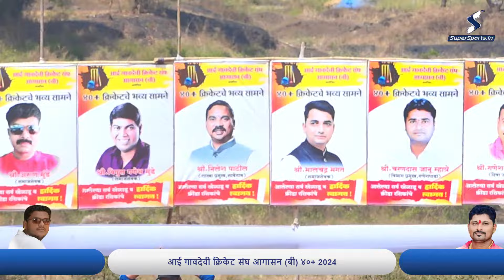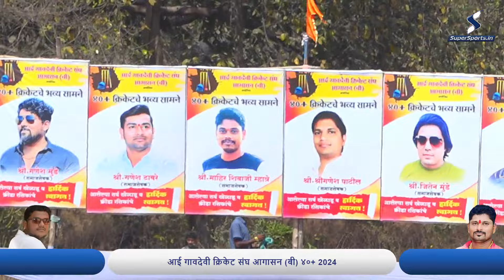MHATARDI 40+ vs BHAL 40+ ll आई गावदेवी क्रिकेट संघ आगासन (बी) ४०+ 2024 ll